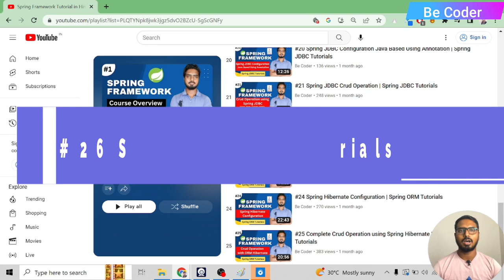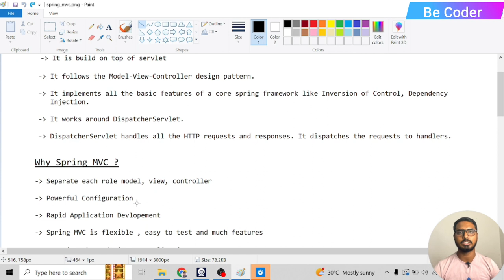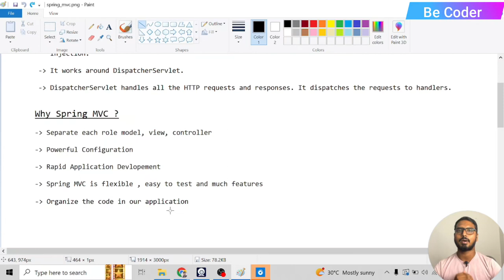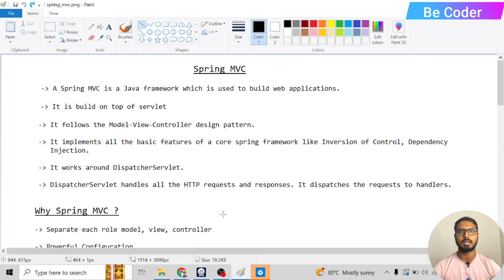#1 Spring MVC Tutorials | what is spring mvc and why Spring mvc